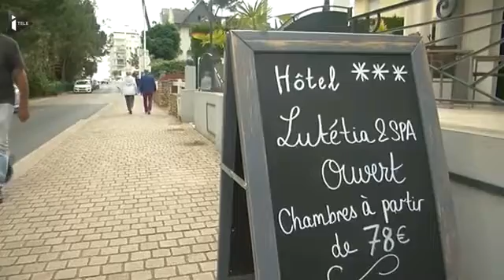20620 gemeinde economics I Télé Grèves et manque de carburant pèsent sur le secteur du tourisme à